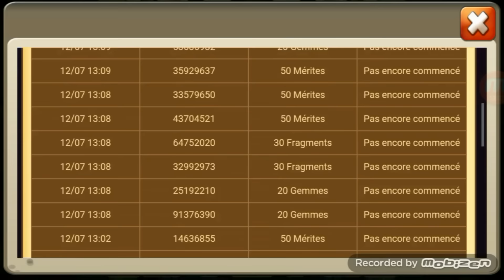[Castle Clash] TIRAGE DE 25.000 GEMMES TRES CHANCEUX pour DatKo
Hey!
Voici le tirage de 25.000 Gemmes de datko quand même très chanceux!!!
Avec, quelques générations numériques.